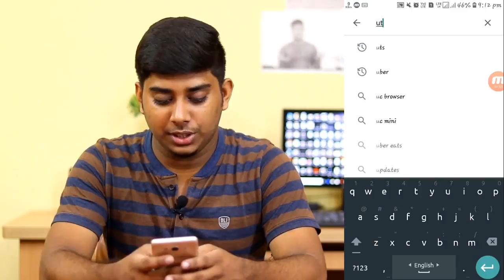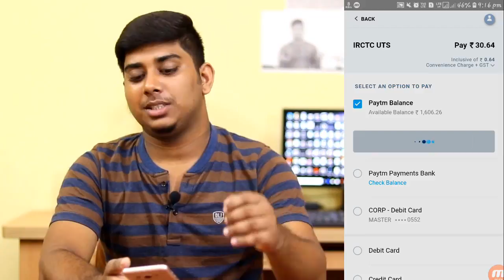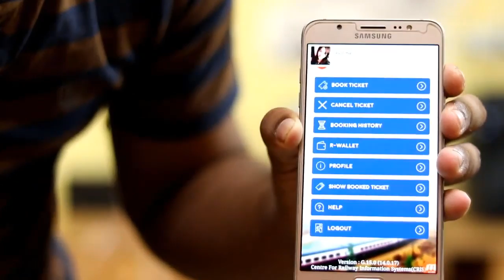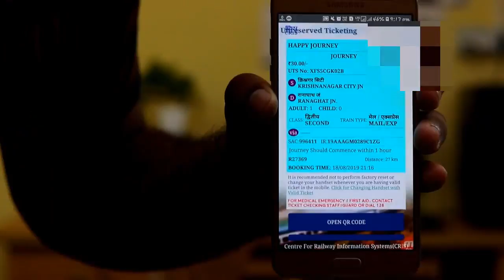How To Book Express Train Ticket On Your Mobile Via UTS Application | Train Ticket Booking Process